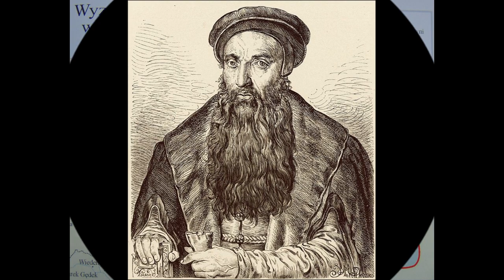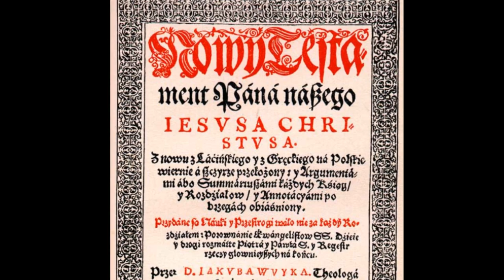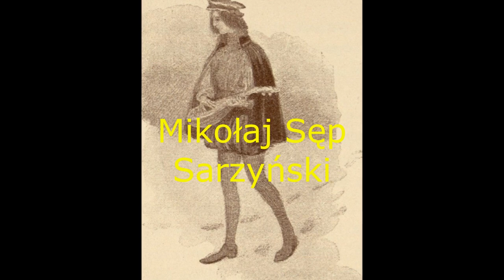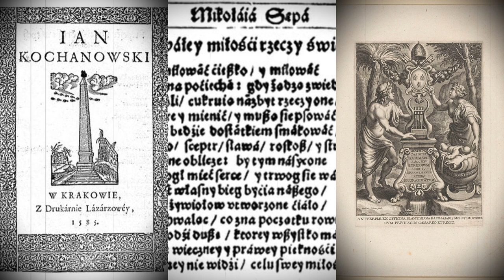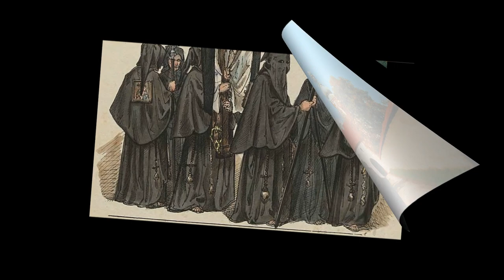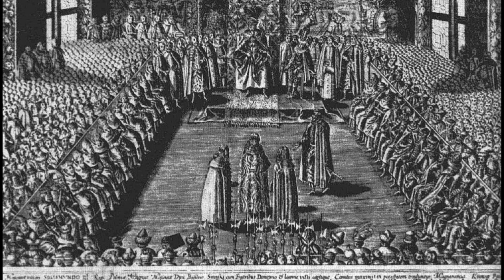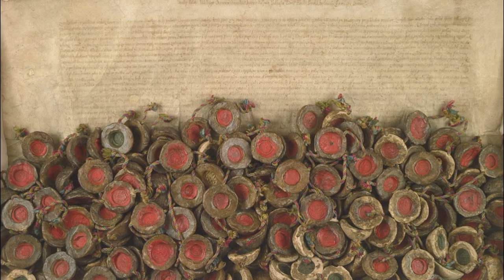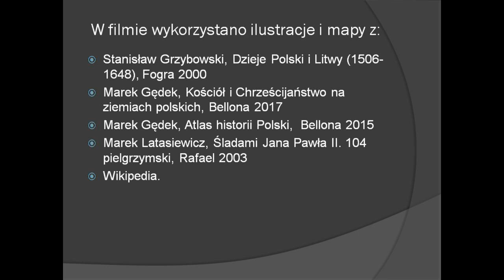Kontrreformacja w Polsce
Przyczyny sukcesu kontrreformacji, jej początki, kultura barokowa, religijność barokowa, unia brzeska, skutki kontrreformacji. opinie historyków, teksty źródłowe, unikalne ilustracje i mapy.